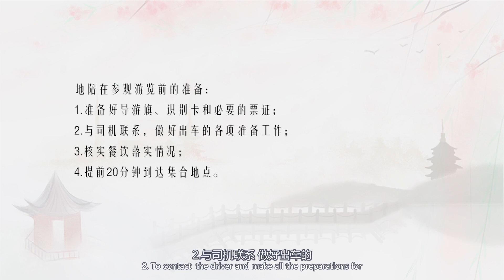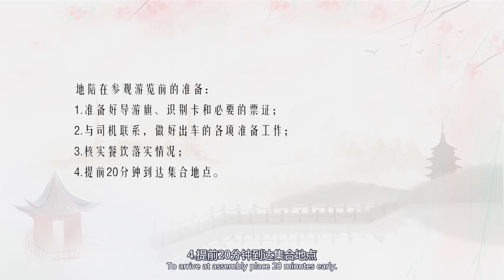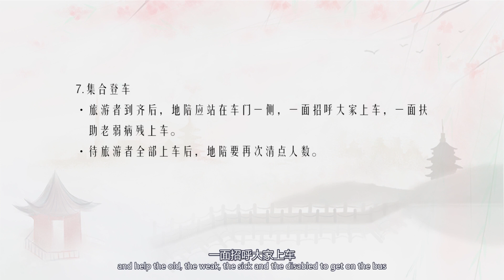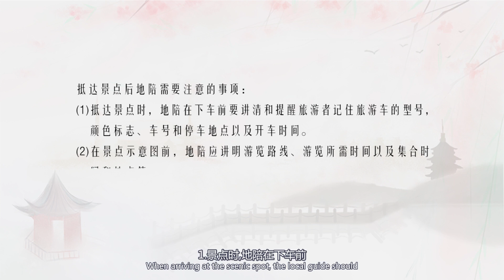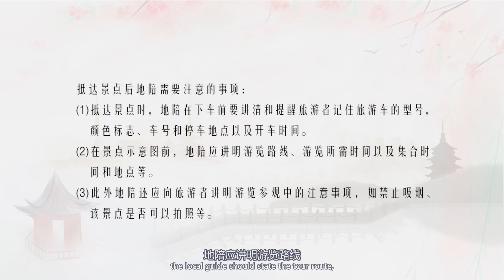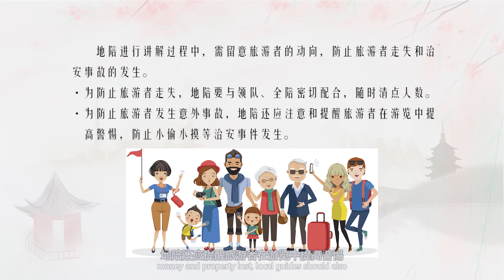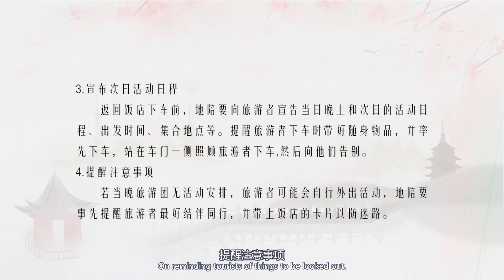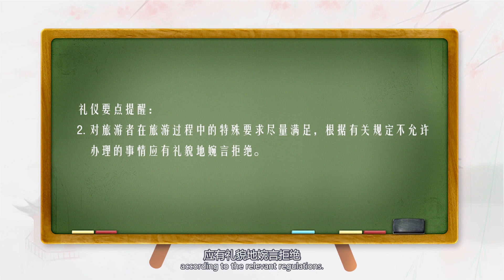Tourism Etiquette 7: 旅行社服务礼仪 7.2导游服务流程 7.2.5景点融入你我他